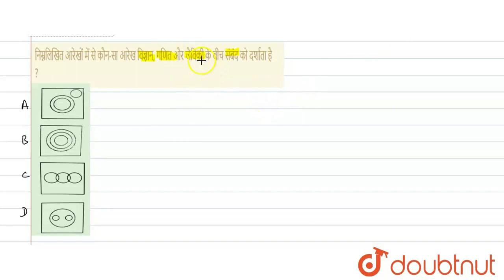निम्नलिखित आरेखों में से कौन-सा आरेख विज्ञान, गणित और जैविकी के बीच संबंद को दर्शाता है ? | CLAS...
निम्नलिखित आरेखों में से कौन-सा आरेख विज्ञान, गणित और जैविकी के बीच संबंद को दर्शाता है ?
Class: 14
Subject: REASONING
Chapter: वेन आरेख
Board:GOVT

👉 Have Any Query? Ask Us.